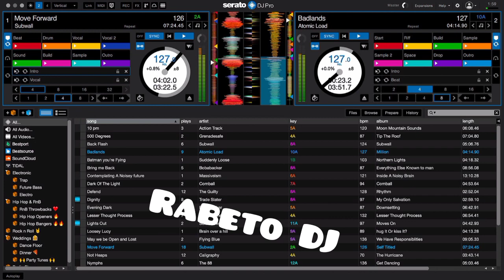Rendez vous le 24 Décembre à Touba pas super one dj ===Rabeto mixage 2022